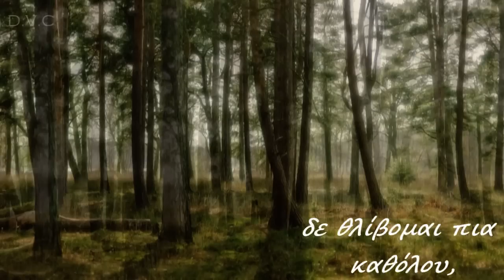Lane Moje - Zeljko Joksimovic with Greek Subtitles (HD)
Title: Lane Moje
Artist: Zeljko Joksimovic
Year: 2004

"Lane Moje" took place on Eurovision song contest on 2004 represented Serbia & Montenegro and finished on 2nd place.